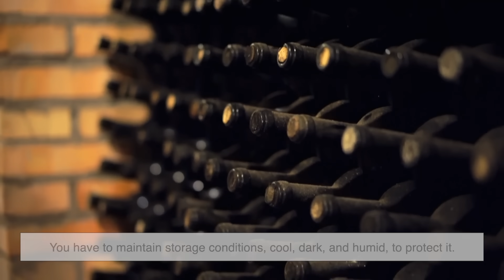Why Is Wine More Expensive as It Ages?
Why does wine seem to gain value just by sitting on a shelf for years? Is older wine really better, or is it all hype? In this video, we uncork the secrets behind aged wine—what happens to its flavor over time, why some bottles skyrocket in price, and whether it's truly worth the cost.

From the science of aging to the economics of storage and scarcity, we break down everything that makes a decades-old bottle more than just fermented grape juice. 🍷

If you’ve ever wondered whether time really improves wine—or just its price tag—this one’s for you!

⏱️ TIMESTAMPS:
00:00 – Intro: Why is old wine so pricey?
00:56 – Not all wines are made to age
02:00 – The chemistry of aging wine
03:09 – Why aging costs money
04:18 – Scarcity and wine collecting
05:14 – How vintage affects price
06:11 – The power of perception
07:12 – Is aged wine actually worth it?
07:46 – Final thoughts: A toast to time